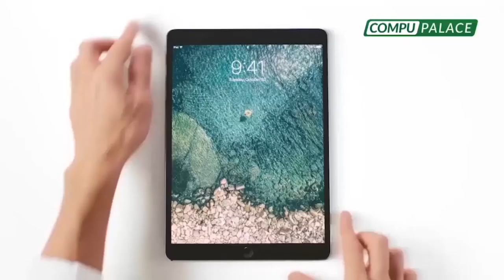Esclavización | Solidaridad Nacional Rafael López: Que declaren nulo peajes corruptos de Villarán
La esclavización de los peajes

🔴 Secretario general SolidaridadNacional RafaelLópez: “La solución es que el Congreso declare nulo a los peajes corruptos de Villarán”